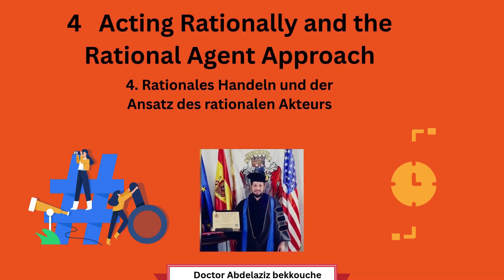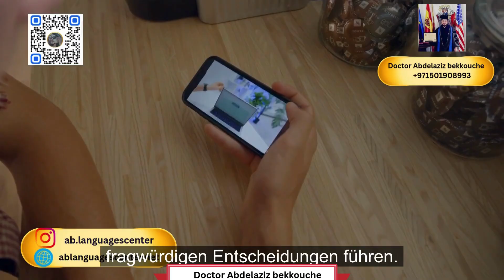Contemporary Artificial Intelligence part 1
Artificial intelligence is a multidisciplinary scientific discipline dedicated to the study and creation of systems that can perform tasks requiring intelligence, often by building rational agents capable of perceiving their environment, reasoning about it, and taking actions that maximize the achievement of specific goals. The field integrates knowledge and methods from a variety of domains. Philosophy contributes fundamental questions about reasoning, knowledge, and the nature of mind, which help define what it means for a system to be intelligent. Mathematics provides formal tools such as logic, probability theory, and algorithms, which underpin reasoning, decision-making, and problem-solving in AI systems. Economics offers frameworks for decision-making under uncertainty, game theory, and the modeling of preferences and trade-offs. Psychology and neuroscience contribute insights into human cognition, learning, perception, and brain function, which inform models of learning, reasoning, and decision-making. Engineering supplies the technical and computational expertise necessary to design, implement, and deploy AI systems in real-world applications.

Modern AI relies heavily on **probabilistic reasoning** to handle uncertainty and incomplete information, and **machine learning** techniques allow systems to improve performance over time through experience and data. Advances in deep learning, reinforcement learning, and neural networks have enabled AI to achieve superhuman performance in tasks such as image recognition, natural language understanding, game playing, and autonomous driving. Despite these successes, the field faces numerous challenges. Ethical alignment remains a critical concern, as AI systems must act in ways consistent with human values, fairness, and societal norms. Safety is another major challenge, particularly for autonomous systems operating in complex and unpredictable environments where errors can have serious consequences. Additionally, as AI systems grow in capability and autonomy, controlling and regulating these increasingly powerful systems becomes essential to prevent unintended or harmful outcomes. Addressing these challenges requires interdisciplinary collaboration, combining technical solutions with ethical, legal, and societal considerations to ensure that AI develops in a safe, beneficial, and responsible manner.